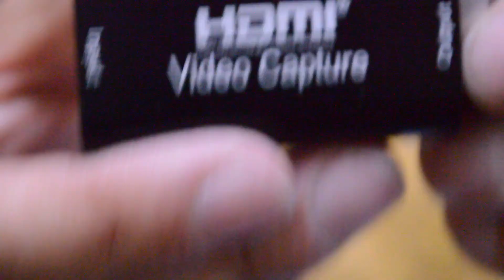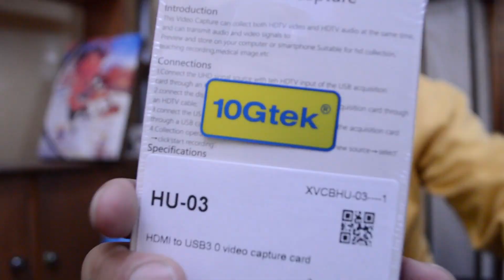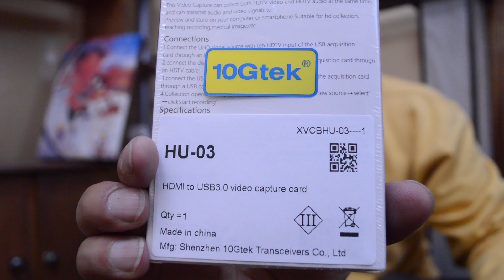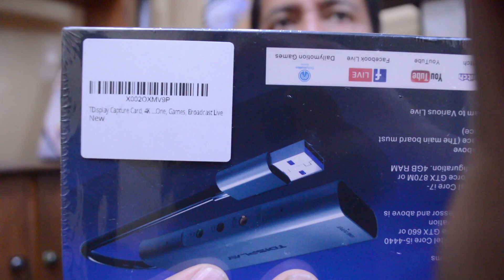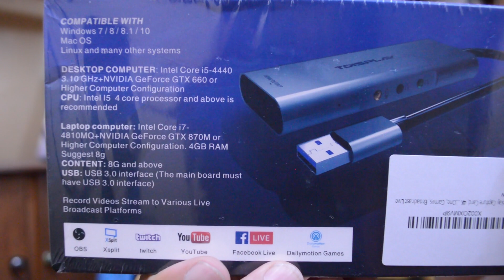👍 5 CAPTURADORAS DE VIDEO | 👍Buenas 👎y Malas | Gadgets Facil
► Descripción:
Te muestro 5 formas de capturar video... mis gadgets preferidos. ¿Cuales sirven aún y cuales ya no?

00:00 Las capturadoras de Video
01:15 Para que sirve una Capturadora de Video
01:51 Capturadora de Video Integrada en Laptops
02:22 Capturadoras de Video FireWire
03:46 ¿Funciona OBS con una capturadora de Video Vieja?
04:37 Capturadoras de Video Pinnacle USB (Externas)
05:26 Problemas de capturadoras de Video Pinnacle con Studio
06:38 Capturadora de Video HDMI más comprada
08:18 Capturadora de Video HDMI USB 3.0
11:13 Capturadora de video HSMI semi-pro con entradas de micrófono
15:27 Cómo Funciona un Switcher HDMI con OBS